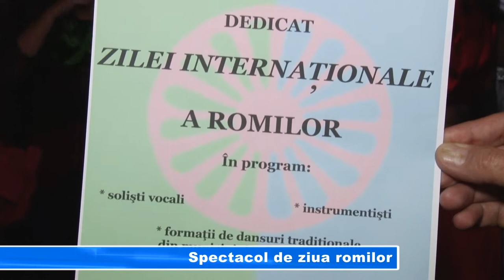Spectacol de ziua romilor